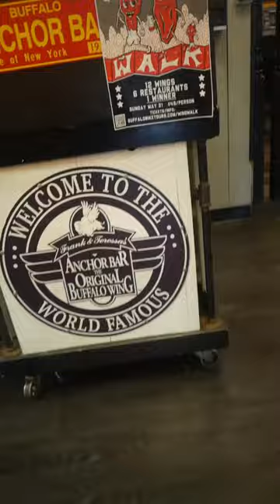Wing Walk: the Anchor Bar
The search for the best wings in Buffalo continues! 🕵️‍♂️ Today we bring you inside the @anchorbarbuffalo where Server Ann gives a preview of what’s on the menu at the First Ever Buffalo Wing Walk!

On Sunday, May 21st, enjoy tastings at six different restaurants along a 3 mile route and vote who you think is best 🏆 Tickets (must be purchased in advance/ link in bio) include all food, official wing walk pencil and scorecard, button, branded wet ones, and more!

Other participating restaurants include @mumbowingsnthings @lenoxgrill @buffalotikkahouse @taka.tetonkitchen @the2nd_house